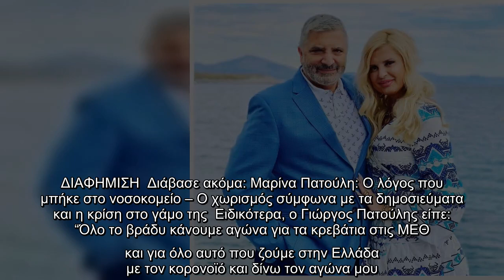Γιώργος Πατούλης: Τι λέει για τα δημοσιεύματα χωρισμού από τη Μαρίνα Πατούλη;